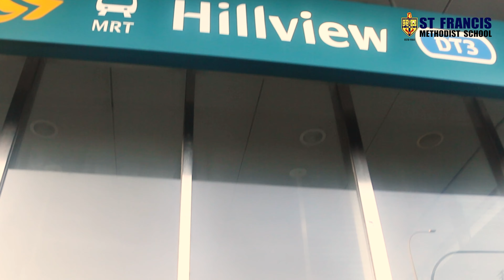A Day In St Francis Methodist School - Primary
Have you been wondering what the "St Francian experience" is about? Well let our primary school students take you through a day of fun and knowledge! Want to know more?